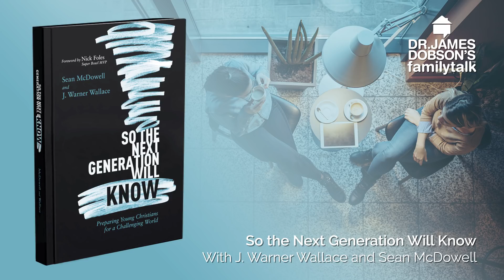So the Next Generation Will Know with Dr. James Dobson’s Family Talk | 05/17/2019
Whether you’re a Christian parent or educator, shaping the next generation to love and follow Jesus has become increasingly difficult. Dr. Tim Clinton, J. Warner Wallace, and Sean McDowell discuss the threats of the digital age, and share ways to reach the next generation to understand and embrace a biblical worldview.

So the Next Generation Will Know by Sean McDowell and J. Warner Wallace